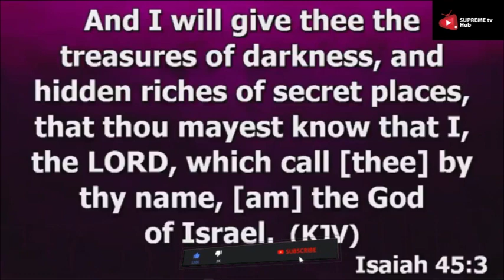THE-SIGNS-THAT-THE-POWER-TO-ACQUIRE-WEALTH-IS-IN-YOU. apostlejoshuaselman message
The concept of wealth and prosperity has been a subject of interest and discussion throughout human history. In the Bible, wealth is often seen as a blessing from God, and the acquisition of wealth is often attributed to various factors, including hard work, wisdom, and faith. This article aims to explore the signs that indicate the presence of the power to acquire wealth within an individual, as depicted in the scriptures.

Diligence and Hard Work:
Proverbs 10:4 (NIV) states, "Lazy hands make for poverty, but diligent hands bring wealth." The Bible consistently emphasizes the importance of hard work and diligence in achieving prosperity. If you find yourself driven to work hard, continuously improving your skills, and seizing opportunities, it may be a sign that the power to acquire wealth resides within you.

Faithfulness in Little:
Luke 16:10 (NIV) conveys, "Whoever can be trusted with very little can also be trusted with much, and whoever is dishonest with very little will also be dishonest with much." God often tests our faithfulness and responsibility with small resources before entrusting us with greater ones. Demonstrating stewardship and faithfulness with what you have now can be an indication that the power to acquire wealth is in you.

Wisdom and Discernment:
Proverbs 8:18 (NIV) affirms, "With me are riches and honor, enduring wealth and prosperity." Throughout the Bible, wisdom is exalted and linked to the attainment of wealth. Making wise decisions, seeking counsel, and discerning opportunities can be a sign that you possess the necessary attributes to acquire wealth.

Generosity and Giving:
2 Corinthians 9:11 (NIV) declares, "You will be enriched in every way so that you can be generous on every occasion, and through us, your generosity will result in thanksgiving to God." A willingness to give and be generous with your resources reflects an open and abundant heart. The Bible teaches that the measure you give will be the measure you receive, indicating that a spirit of generosity can attract greater blessings and wealth.

Alignment with God's Purpose:
Seeking and aligning your life with God's purpose can lead to success and prosperity. Psalm 1:1-3 (NIV) states, "Blessed is the one...whose delight is in the law of the Lord... That person is like a tree planted by streams of water, which yields its fruit in season and whose leaf does not wither—whatever they do prospers." When your pursuits are in harmony with God's plan for your life, it may indicate that you have the power to acquire wealth.

Conclusion:

The Bible provides valuable insights into the principles of wealth acquisition, emphasizing hard work, wisdom, faithfulness, generosity, and alignment with God's purpose. While wealth should never be the ultimate goal, understanding these signs can help individuals recognize their potential and responsibility in stewarding their resources. Remember, wealth is not just about material possessions, but also about the impact and influence one can have to bless others and further God's kingdom on earth

FOLLOWS US FOR MORE MESSAGES